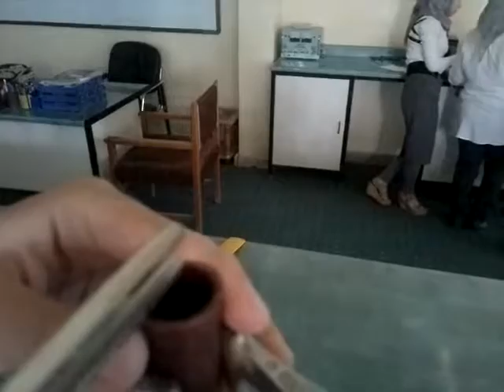Speed of sound Experiment - Al-kindy college of medicine كلية طب الكندي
Purpose:
Measurement of the speed of sound from the sound waves set up in the closed resonance tube

Apparatus:
1) Closed resonance tube of variable length
2) Metric scale
3) Tuning forks of different frequencies
4) Rubber pad
5) Thermometer